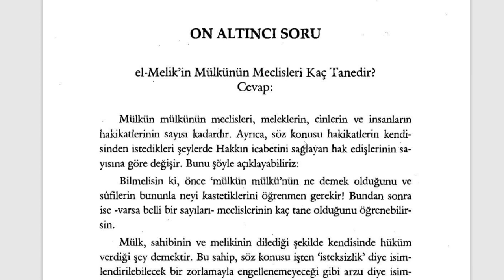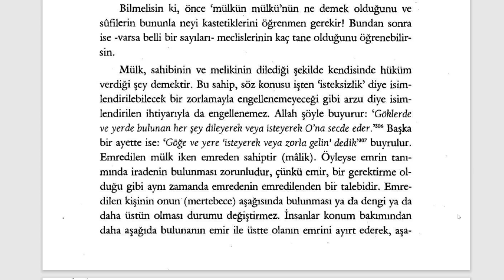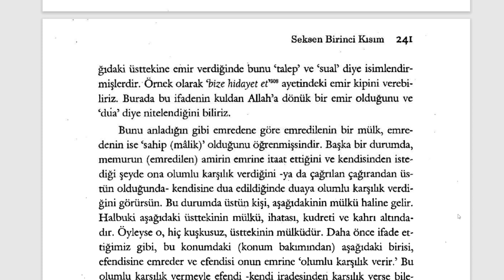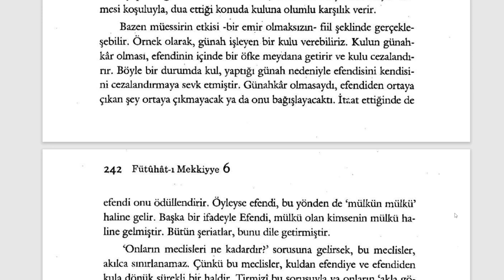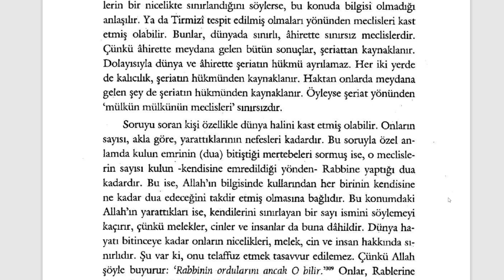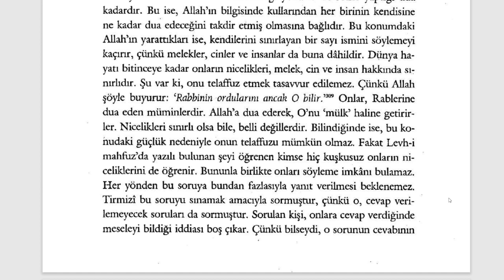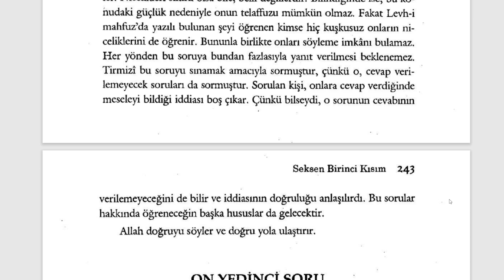Fütuhât-ı Mekkiyye - Mülkün Mülkü (12. Sifr 81. Kısım) - 3